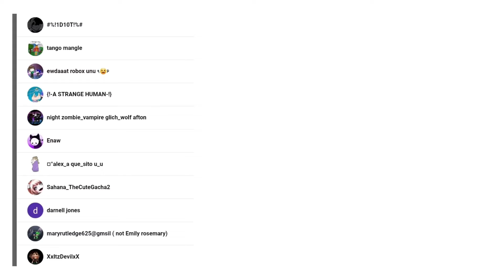💙Genderbend Meme💖 💫GachaClub💫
Yup I update my genderbend oc 😩😩😩😩😩😩😩😩😩😩😩😩😩😩😩😩💖💖💖💖💖💖💖💖💖💖💖 LOL
Anyways this took 2 hours and my battery is LITTERLY 5%- I SWEAR XD AFTER THIS I THINK ITS GONNA RUN OUT 🥺🥺🥺🥺🥺🥺🥺 My head is dead now 😵😵😵 So yeah (Inspired a bit a by da queen.

WOW YOU GOT HERE?!?!?!?!?

Woah u really must have been scrolling your hands are probably tired sorryy😭😭

Okay this basically took 2 hours and I don't know how many minutesSss😀👍
ITS 4 % NOW AND I DON'T CARE.            🤪

Also it's 9:44 in the night rn I rlly need to sleep 😂

But anyways! byeee! Ily all! Cya guys tomorrow! 😜💖💫 just gonna put some sparks 😻😻😻😼✨✨✨✨✨✨✨✨✨✨✨✨✨✨✨✨✨✨✨✨✨✨✨✨✨✨✨✨✨✨✨✨✨✨✨✨✨✨✨✨✨✨✨✨✨✨✨✨✨✨✨✨✨✨✨✨✨✨✨✨✨✨✨✨✨✨✨✨✨✨✨✨✨✨✨✨✨✨✨✨✨✨✨✨✨✨✨✨✨✨✨✨✨✨✨✨✨✨✨✨✨✨✨✨✨✨✨✨✨✨✨✨✨✨✨✨✨✨✨✨✨✨✨✨✨✨✨✨✨✨✨✨✨✨✨✨✨✨✨✨✨✨✨✨✨✨✨✨✨✨✨✨✨✨✨✨✨✨✨✨✨✨✨✨✨✨✨✨✨✨✨✨✨✨✨✨✨✨✨✨✨✨✨✨✨✨✨✨✨✨✨✨✨✨✨✨✨✨✨✨✨✨✨✨✨✨✨✨✨✨✨✨✨✨✨✨✨✨✨✨✨✨✨✨✨✨✨✨✨✨✨✨✨✨✨✨✨✨✨✨✨✨✨✨✨✨✨✨✨✨✨✨✨✨✨✨✨✨✨✨✨✨✨✨✨✨✨✨✨✨✨✨✨✨✨✨✨✨✨✨✨✨✨✨✨✨✨✨✨✨✨✨✨✨✨✨✨✨✨✨✨✨✨✨✨✨✨✨✨✨✨✨✨✨✨✨✨✨✨✨✨✨✨✨✨✨✨✨✨✨✨✨✨✨✨✨✨✨✨✨✨✨✨✨✨✨✨✨✨✨✨✨✨✨✨✨✨✨✨✨✨✨✨✨✨✨✨✨✨✨✨✨✨✨✨✨✨✨✨✨✨✨✨✨✨✨✨✨✨✨✨✨✨✨✨✨✨✨✨✨✨✨✨✨✨✨✨✨✨✨✨✨✨✨✨✨✨✨✨✨✨✨✨✨✨✨✨✨✨✨✨✨✨✨✨✨✨✨✨✨✨✨✨✨✨✨✨✨✨✨✨✨✨✨✨✨✨✨✨✨✨✨✨✨✨😂😂😂😂😂😂😂😂😂😂😂😂😂😂😂